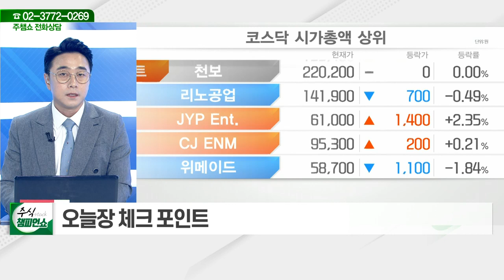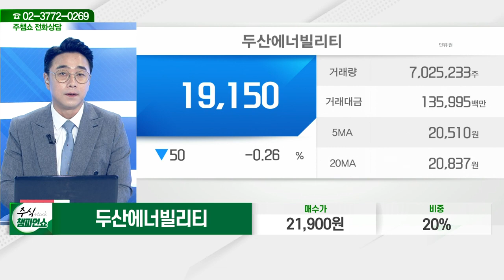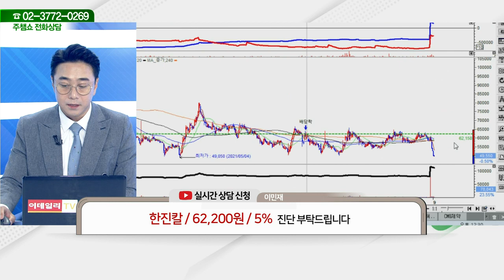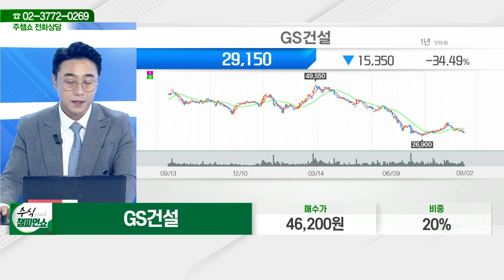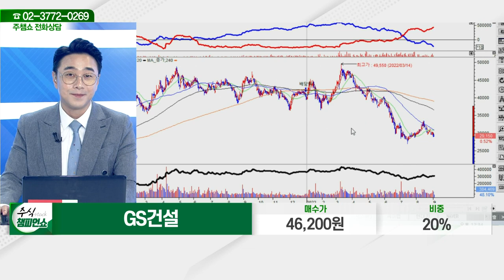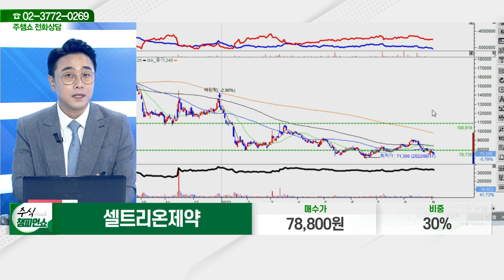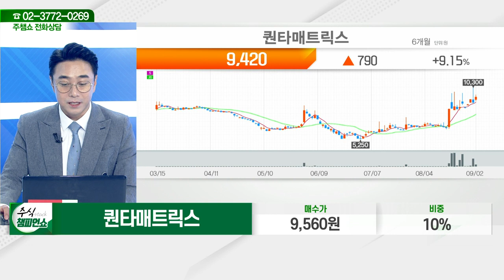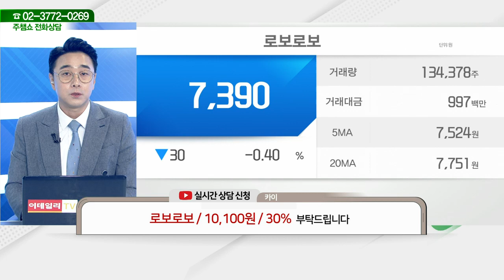두산에너빌리티,이노와이어러스,그래디언트,기가레인,한국비엔씨,대한전선,한화생명,한세실업,한진칼,GS건설,셀트리온제약,퀀타매트릭스,송원산업,로보로보_주식 챔피언 쇼 (20220902)